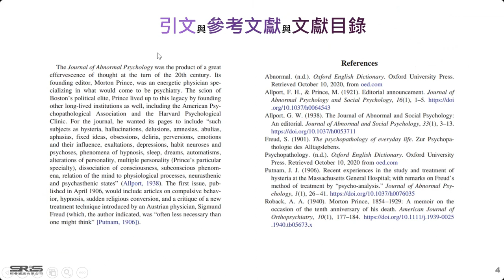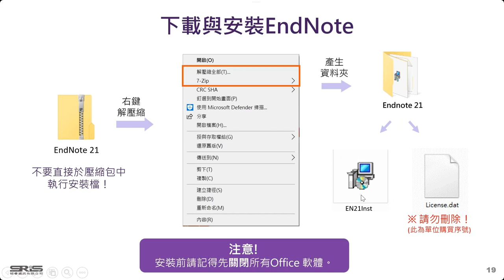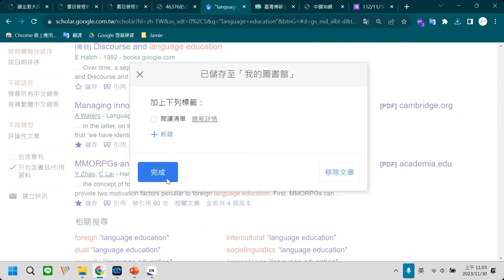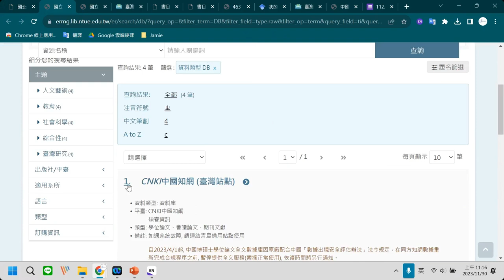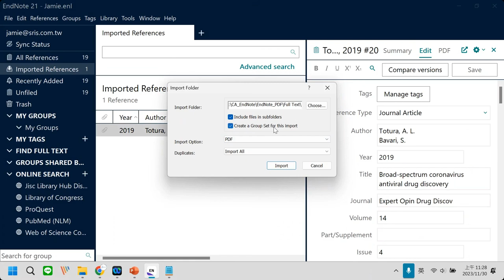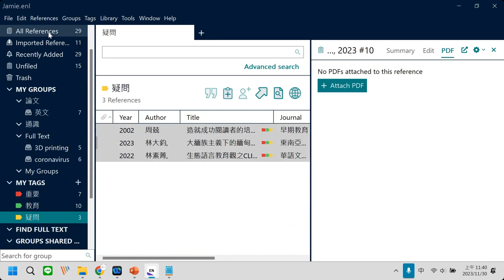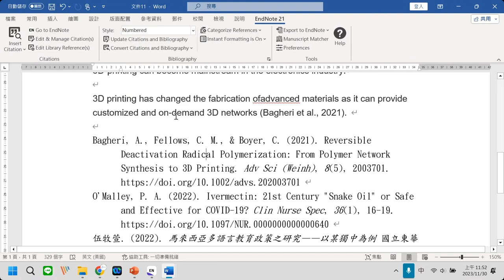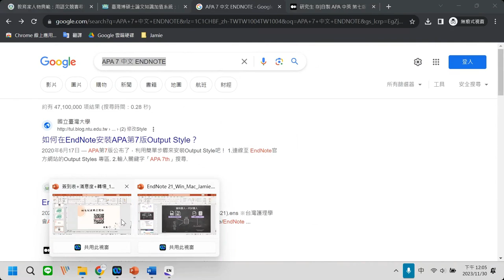寫論文的小幫手_EndNote 21書目管理軟體教育訓練 2023/11/30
EndNote書目管理軟體可以幫助師生、研究者建立、保存、管理從不同來源蒐集的參考文獻，並結合論文寫作，簡化引用與編輯參考文獻格式的作業，將個人的研究相關資訊有系統地組織，作為個人知識管理工具。

本影片內容將針對EndNote 21軟體下載安裝、EndNote Libraries建立、資料庫與網站匯出書目、PDF匯入...等操作功能進行詳細介紹。

02:53  功能介紹
10:08  如何安裝
20:09  建立Library
41:15  資料庫匯入(總結)
50:31  PDF匯入
1:03:50 Word中使用EndNote引用格式說明
1:16:00 補充資源

-  影片由碩睿資訊有限公司提供  -